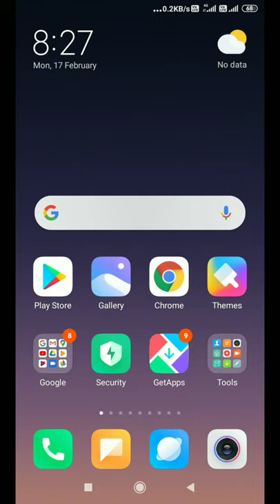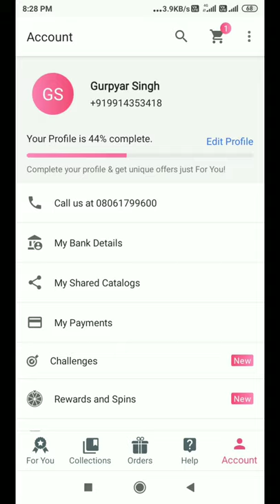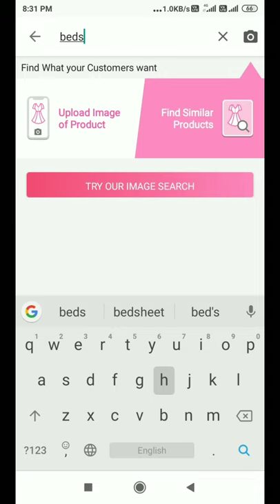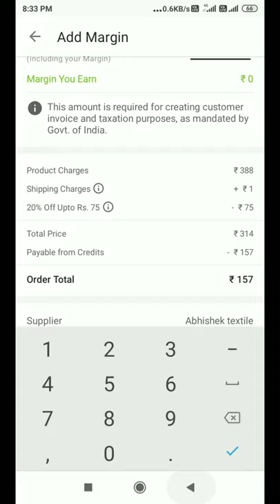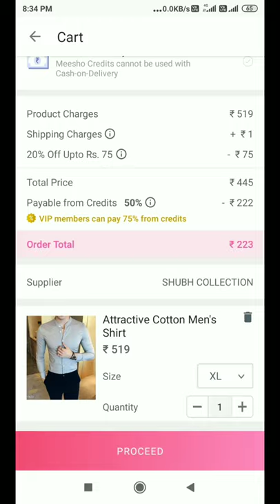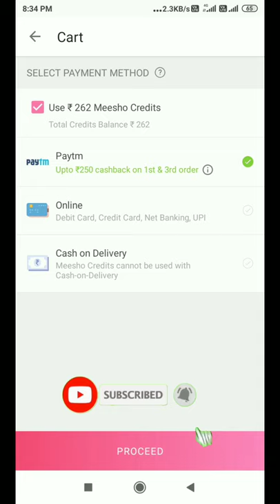Shopping Loot || Buy Any Product At 50-75% Discount || Cheapest Price Than Amazon And Flipkart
💸💸Free Shopping Videos:-

😍My Gears:-😍

1.OPPO K3 (Jade Black 8 GB Ram 128 GB Storage)

2.Boya BYM1 Mic

3.50- inch Lightweight Tripod with Bag

4.Light Stand